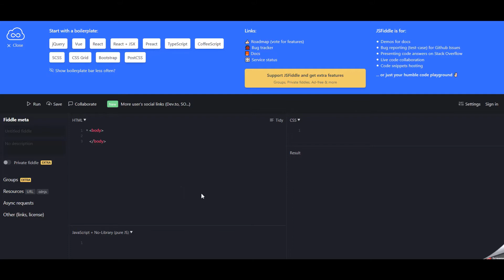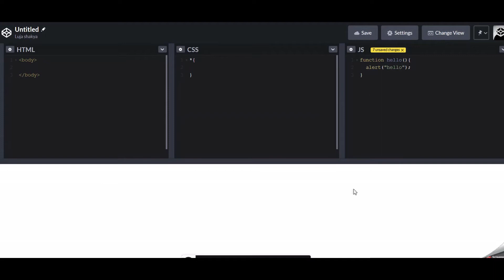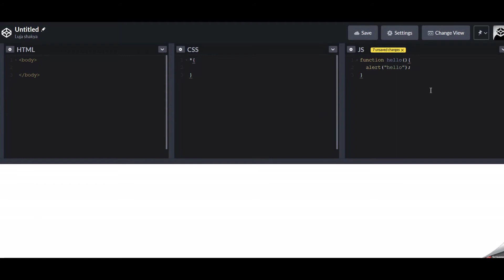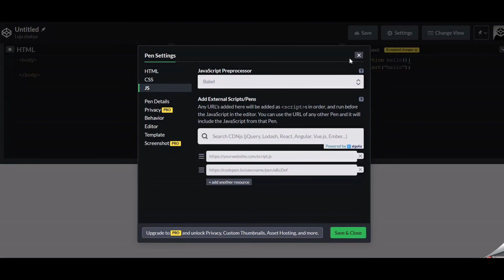CodePen.io VS JSfiddle comparision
This comparision is done with internet statistics from reddit and from the general public response to the use of these web IDE.